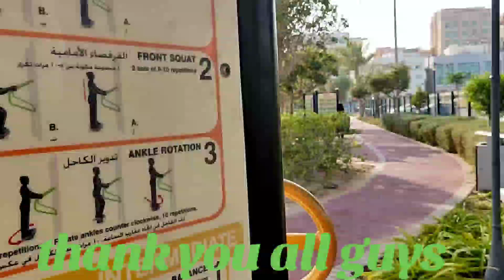@FORWARDTHINKERsteam#thefamilypark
DAY 23 PUSH UP, Guys come and join me do your first 10 push up with my jumping forward excercis,